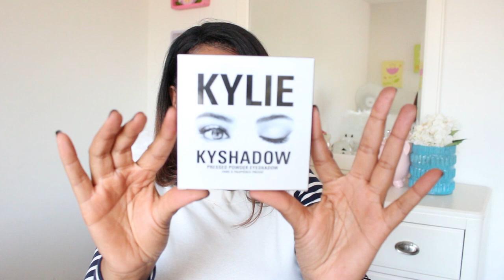PQP PAGOU QUANTO? KYLIE JENNER COSMETICS - Primeira Impressão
Ola Divas, Divos & Bonecas!  (`CLICA HD PARECE AO VIVO)